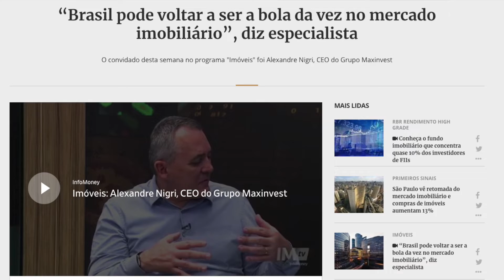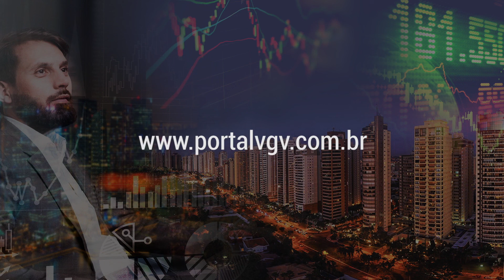Motivos da retomada do mercado imobiliário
Veja por que motivo o mercado imobiliário retomou pra valer!

Calendário dos eventos do mercado imobiliário em 2019